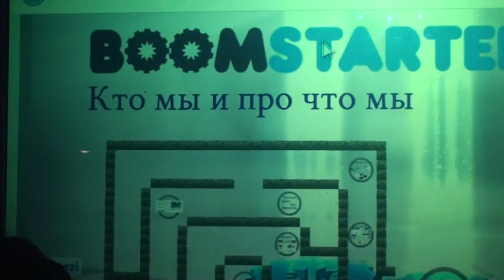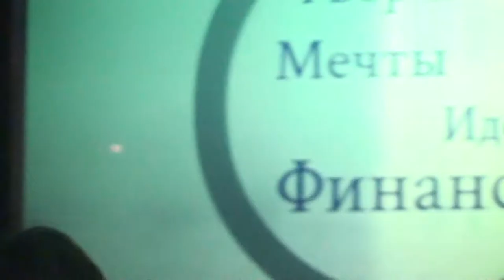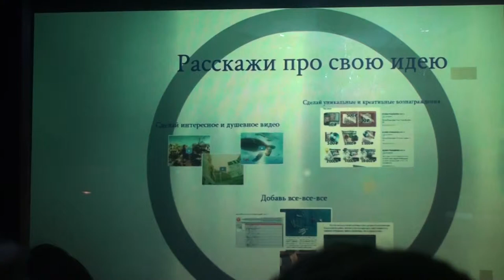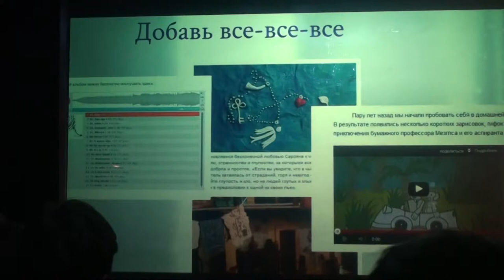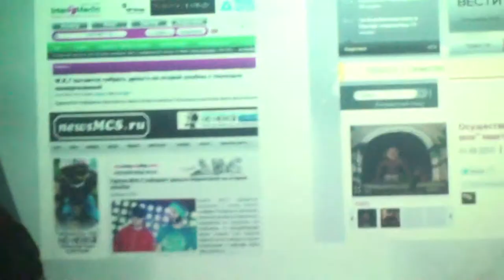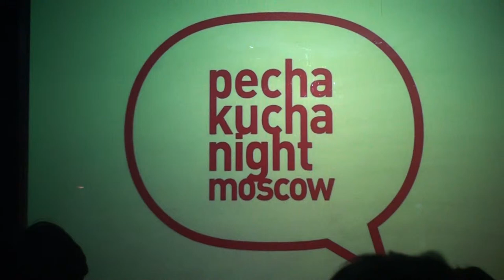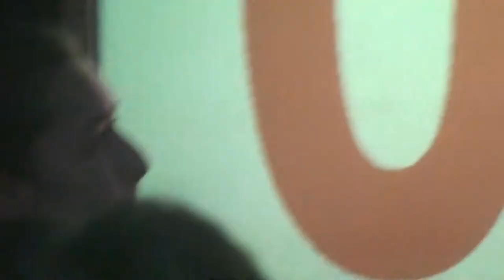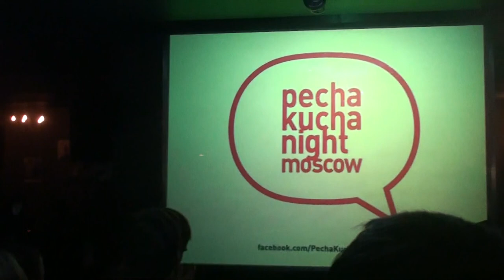Анна Ошарова (Boomstarter) - Презентация Boomstarter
"Дорогая, я перезвоню!", 27 ноября 2012